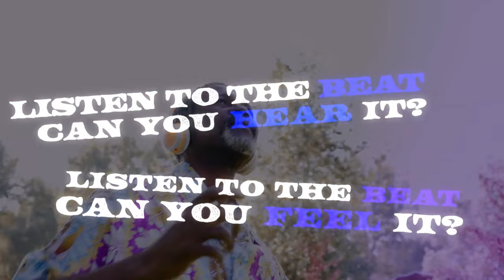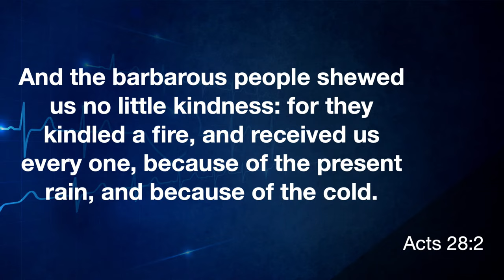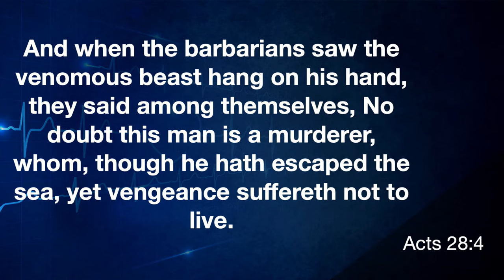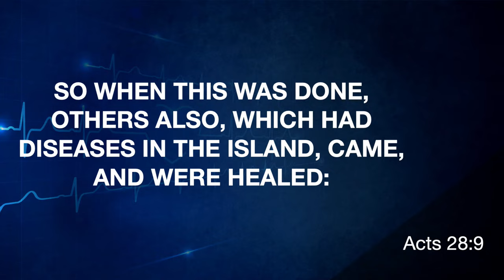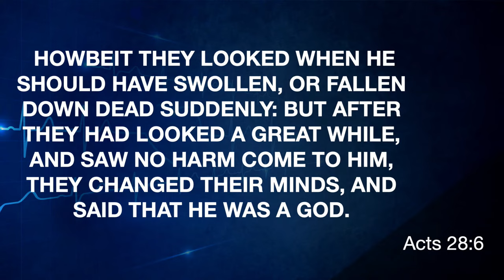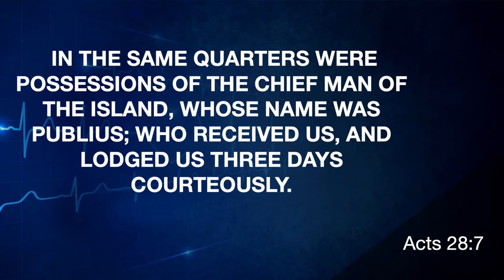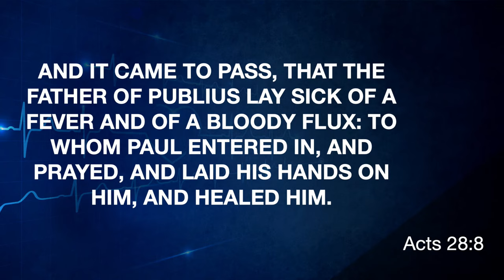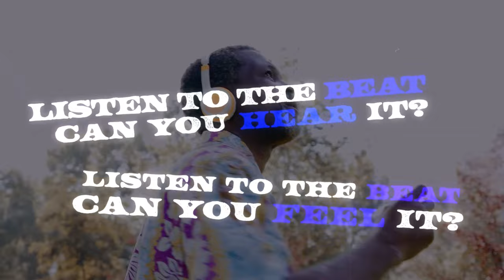🔴 USC Church - Pulse Week of Prayer [] THIS IS NOT WHAT WE EXPECTED [] Sunday 14th November 2021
The Caring University Church welcomes you to the Pulse Week of Prayer

We pray as you listen to each message that you will be inspired, empowered and renewed to have a closer walk with God.

Pastors:  @johnterryalva | @kerr.shalon